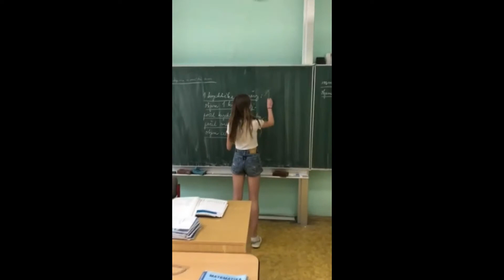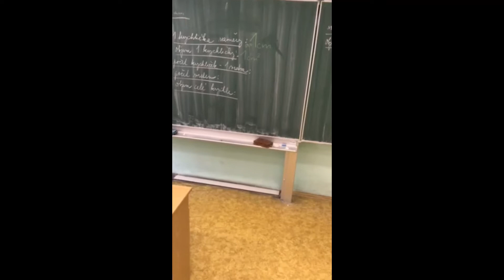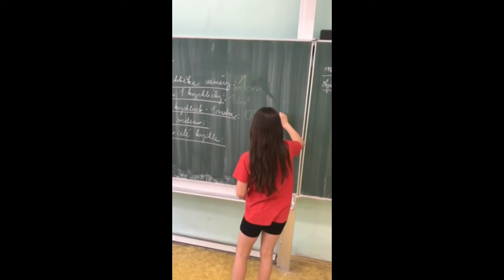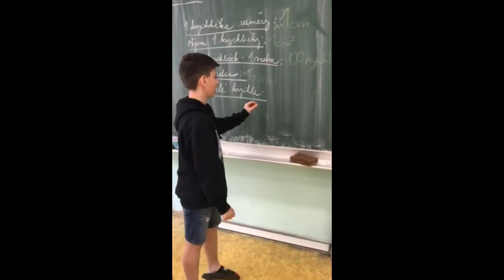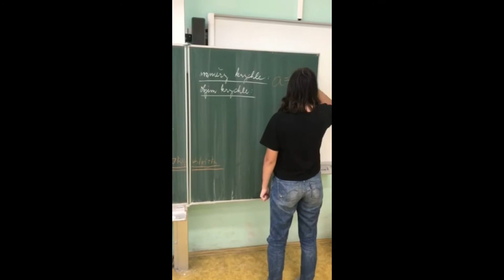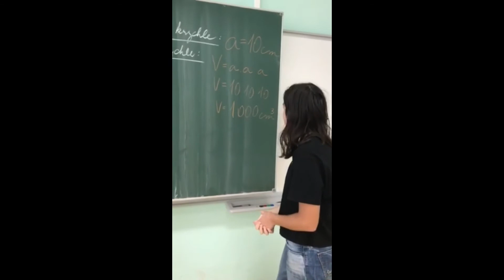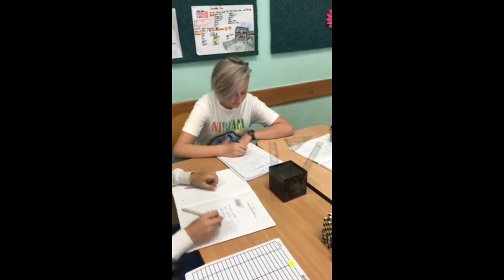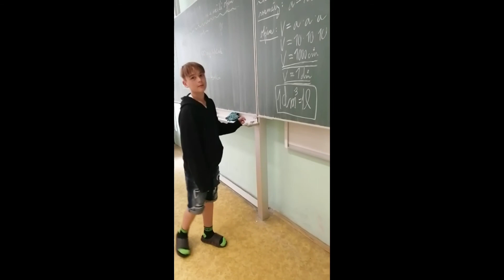ZŠ T. G. Masaryka Třebíč - matematika - objem krychle